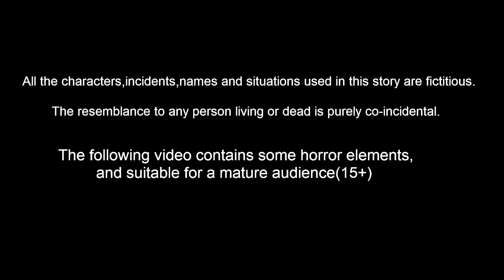ಗುಬ್ಬಚ್ಚಿ ಕಲ್ಲಂಗಡಿ ಮನೆ Kannada Stories | Kannada Moral Stories | Stories in Kannada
ಗುಬ್ಬಚ್ಚಿ ಕಲ್ಲಂಗಡಿ ಮನೆ | Kannada Moral Stories | Stories in Kannada | Kannada Stories | Best Birds Stories Kannada |  Kannada Kathe |  Bedtime Stories Kannada